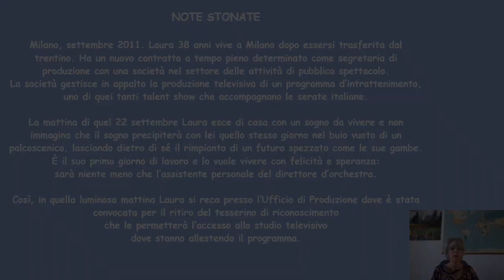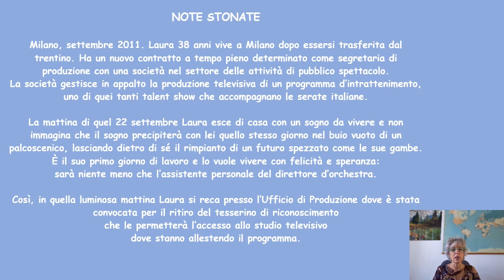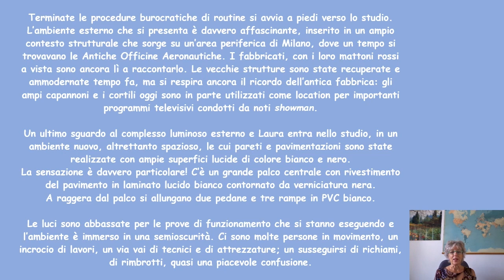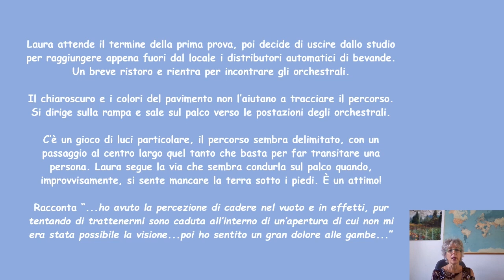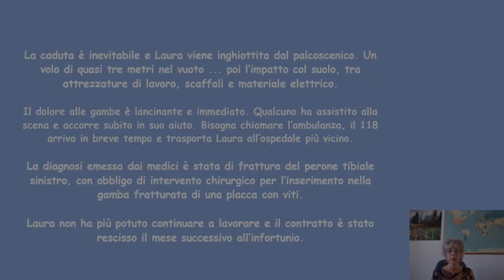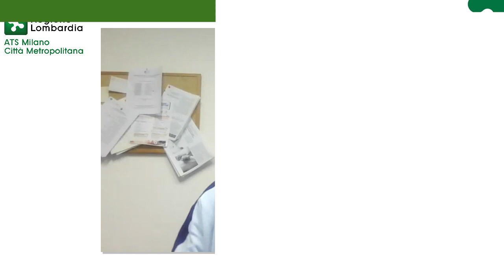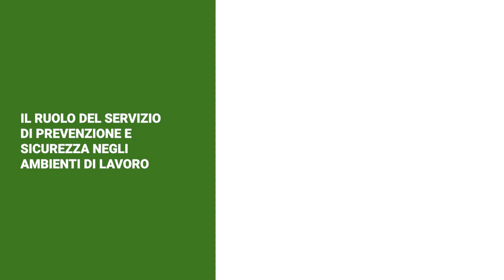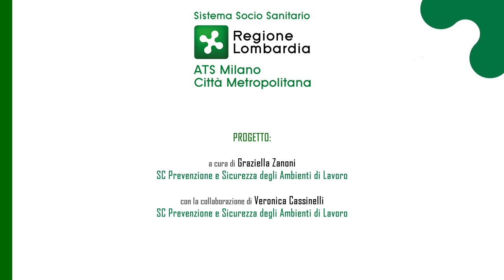Il servizio PSAL e le storie di infortunio